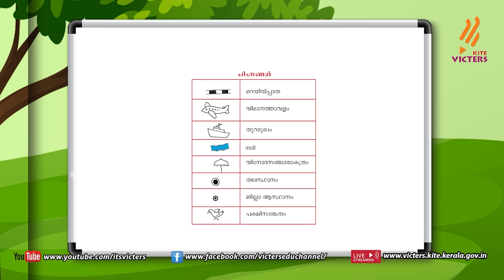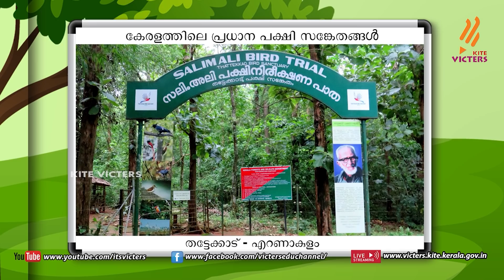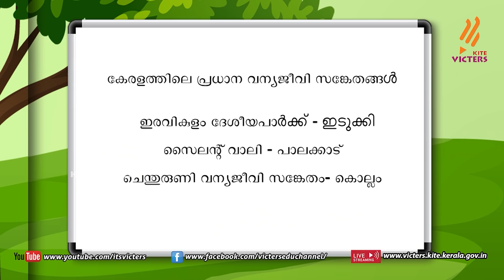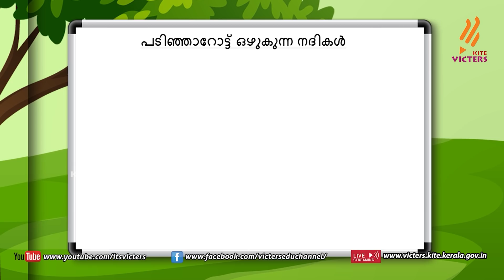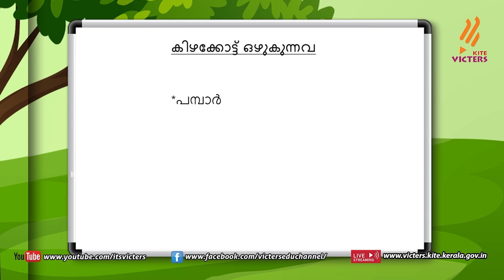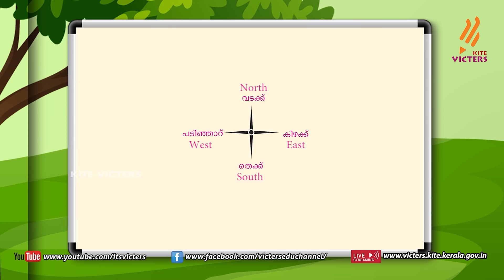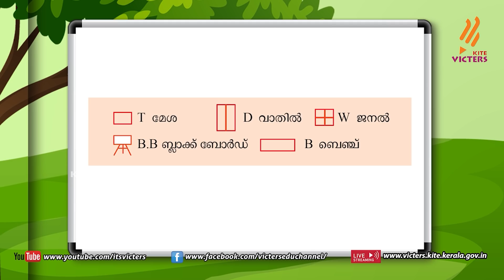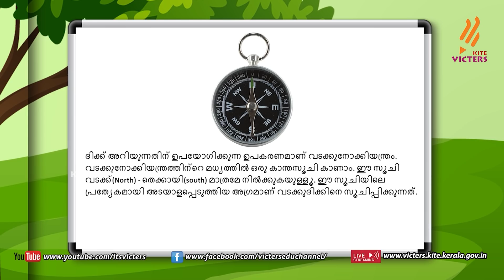KITE VICTERS STD 04 Environmental Studies Class 38 (First Bell-ഫസ്റ്റ് ബെല്‍)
സംസ്ഥാനത്തെ സ്‌കൂൾ കുട്ടികൾക്ക് സാങ്കേതിക സൗകര്യങ്ങൾ പ്രയോജനപ്പെടുത്തിക്കൊണ്ടു കൈറ്റ് വിക്ടേഴ്സ് ചാനല്‍ സംപ്രേഷണം ചെയ്ത STD 04 Environmental Studies Class 38 (First Bell-ഫസ്റ്റ് ബെല്‍) First Bell.more page’s face book Instagram you tube web @itsvicters